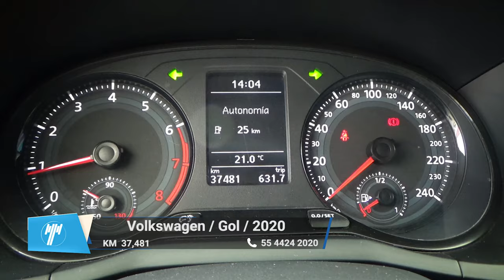Volkswagen / Gol / 2020 - 9701